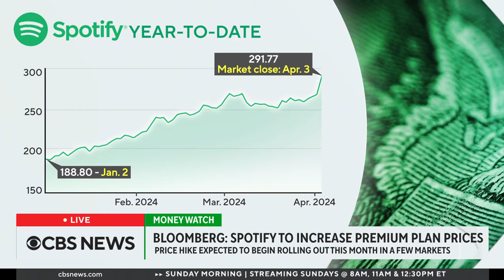Spotify to increase monthly prices for premium plans, Bloomberg reports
Spotify plans to increase prices in five international markets this month and in the U.S. later this year, according to new reporting from Bloomberg. Customers will see a $1 per month increase for premium individual plans and a $2 per month increase for duo and family plans.